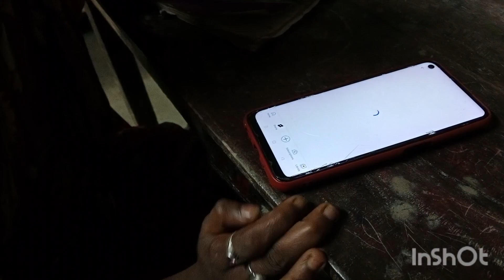মামার বাড়ি ও মাসির বাড়ি নেমন্তন দিতে গেলাম আমি আর সীমা। Mayer Adorer Chhele/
Mayer Adorer Chhele